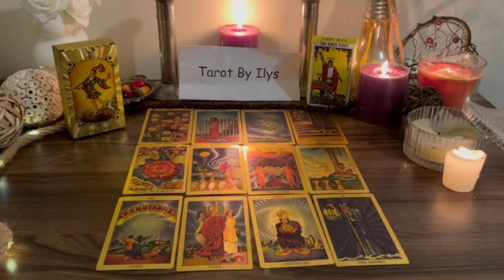SAGITTARIUS ♐️ 😱 THIS WEEKEND YOU WILL FIND OUT SOMETHING THAT WILL SHOCK YOU 😱